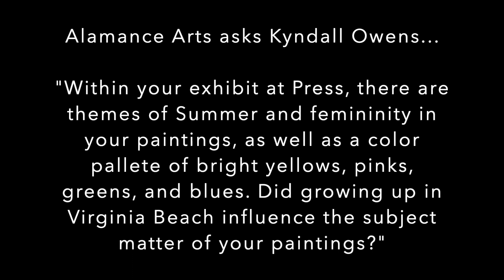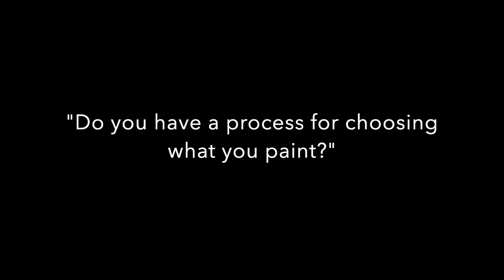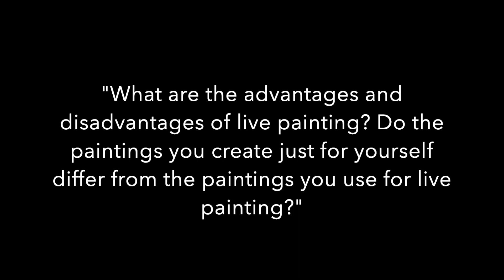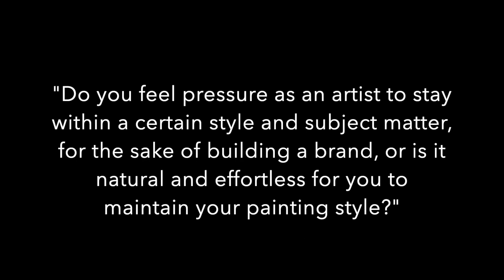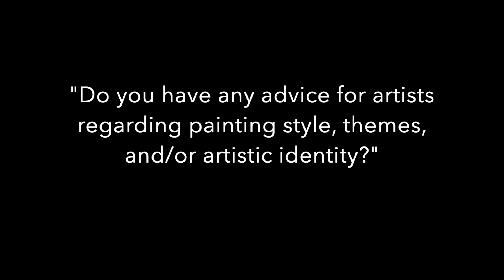Kyndall Owens | Artist Spotlight Interview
The Artist Spotlight Interview of Kyndall Owens, created by Alamance Arts.

KYNDALL OWENS - ON EXHIBITION AT PRESS COFFEE & CREPES FROM SEPTEMBER 2ND - NOVEMBER 9TH, 2023.

Kyndall Owens paints in her own bright and colorful style. The pieces in her upcoming exhibit are a mix of both original paintings and canvas prints. The artwork included in this  collection shown at Press Coffee + Crepes are the paintings that Kyndall felt captured her abstract and colorful style best.

Kyndall Owens is a visual artist born and raised in Virginia Beach, Virginia. In 2013, she moved to Raleigh, North Carolina, where she currently resides. Art has always been a passion. She is an instructor of painting classes and is a live painter performer, in addition to building her own portfolio of original artwork for sale.

Visit Kyndall Owen’s fun and vibrant exhibit at Press Coffee + Crepes in downtown Graham, NC.

Follow her on Instagram: @Kreativityyy